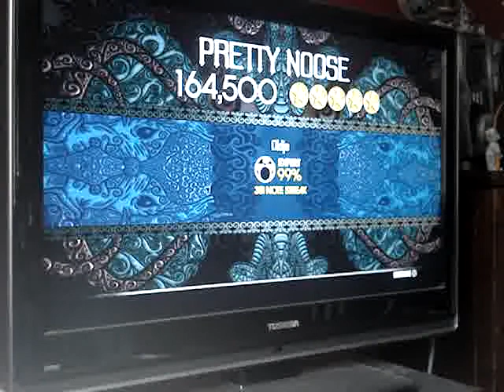Rock Band 2 Expert Drums Pretty Noose 99%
Almost FC crap. Pretty fun song. Olddd video